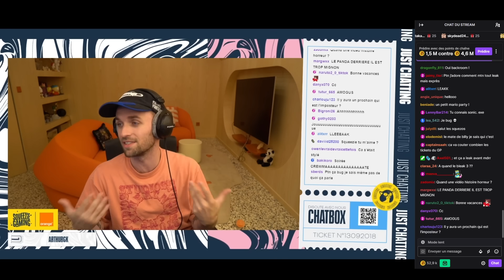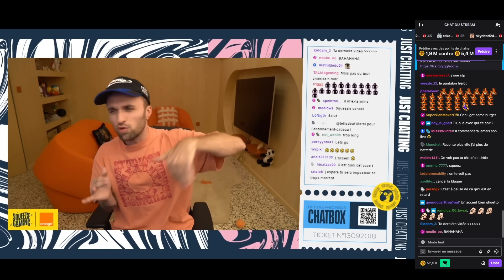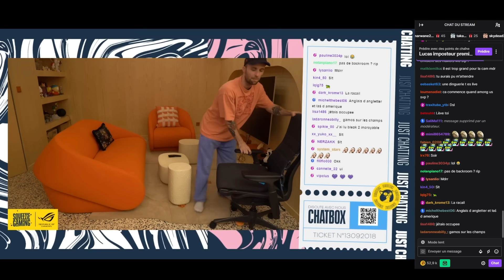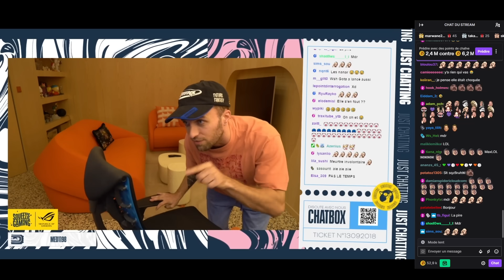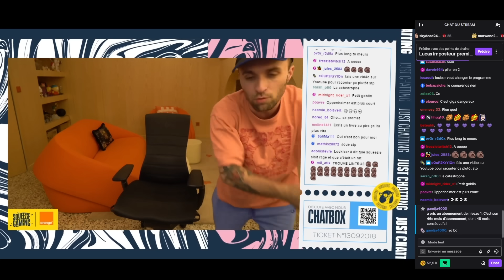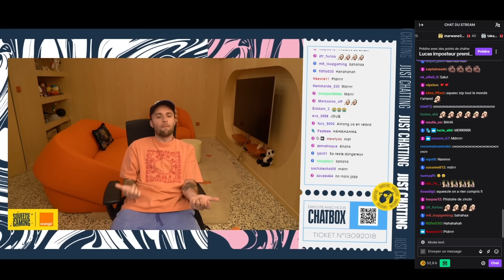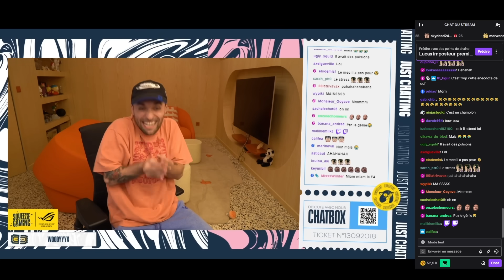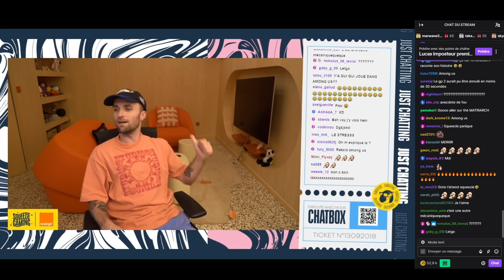Squeezie raconte l'anecdote de son arrivé en F4 au concert Vélodrome de SCH ! Annonce GP Explorer !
Ca aurait pu mal tourner !